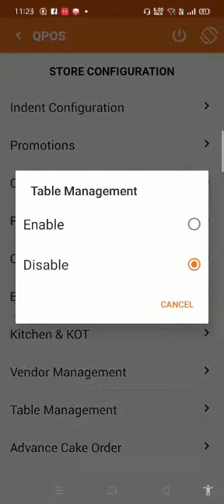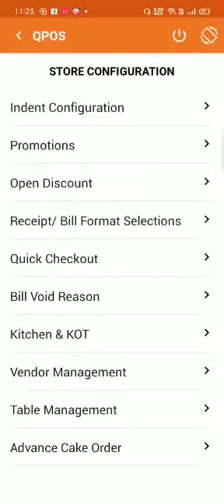1 March 2022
A complete solution for Restaurant, Cafe , Bakery shop , Also useful for dairy outlet,